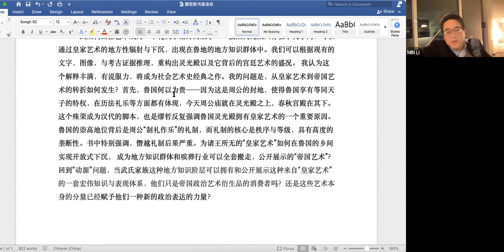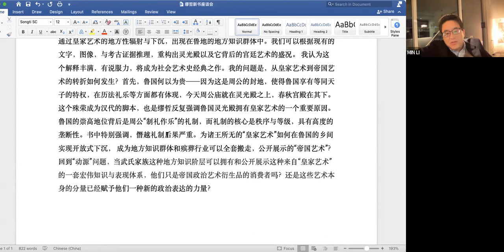From Lingguang Palace to Wu Liang Shrine: Cross-disciplinary Conversations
Conceived and first presented at UCLA when he was a Getty scholar, Dr. Miao Zhe’s magnum opus Cong Lingguan dian dao Wu Liang ci: Liang Han zhijiao diguo yishu de yiying 從靈光殿到武梁祠：兩漢之交帝國藝術的遺影 (From Lingguang Palace to Wu Liang Shrine: Traces of Imperial Art during the Turn of the Western and Eastern Han Dynasties) sets up a new milestone in the study of early Chinese art. In this webinar a group of art historians, archaeologists, literary scholars, and historians from UCLA and beyond will have a dialogue with the author and discuss their reading of the book.

Guest Speaker:
Miao Zhe (Professor of Chinese Art, Zhejiang University)

MIAO Zhe, Professor of Chinese Art History at School of Art and Archaeology at Zhejiang University, Hangzhou. His research focuses on early imperial art of China. He is also an accomplished essayist and translator.